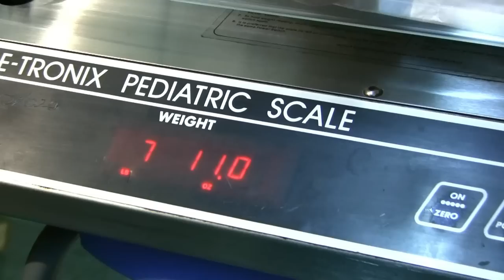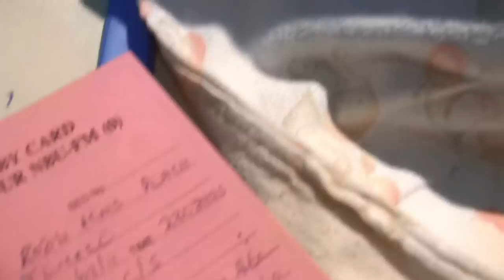**NEW!** Ivy Cheryle Paech **NEW!**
Our new daughter, Ivy Cheryle Paech, born in Kampala, Uganda,, 11pm March 19, 2011, 7lb 11oz.  Emergency Caesarian Section. Happy baby sister to Brian, Sharon, Abbey, Joshua and Sarah. From birth to leaving the hospital.